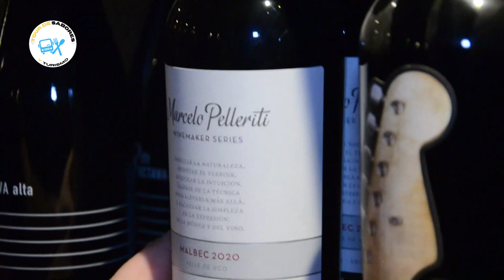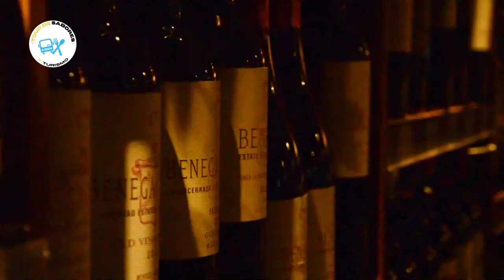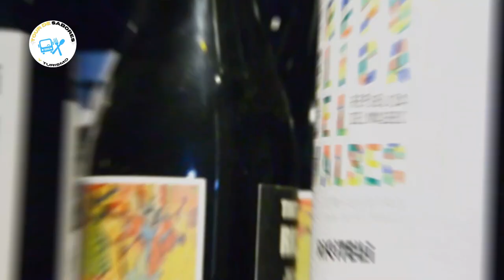SUKI POR ROSARIO - CANAIMA